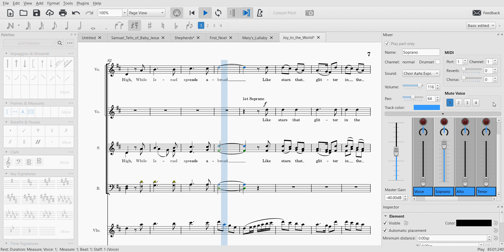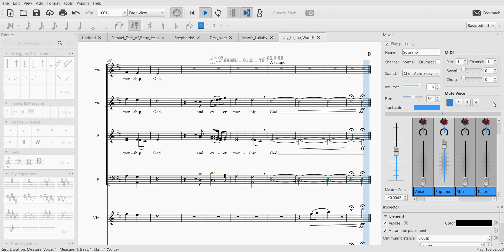Joy to the World Alto